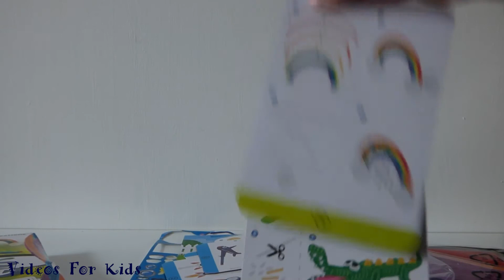Bendaroos Multi Maker Set 3D.Bendaroos Mega Pack kreatív készlet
Create in 3D with Bendaroos! The colourful sticks bend, twist and wrap to stick to each other, so you can make all sorts of fun creations! Use Bendaroos 3D to build 14 different 3D creations with the Multi Maker Set. Full of vivid colors this theme set comes with over 500 pieces to build multiple creations and dioramas! Follow the instructions on the design templates included to create your incredible 3D dioramas, or let your imagination run wild and create your own designs! Bendaroos stick together so you don’t need glue, there’s no mess, and they don't stain. They're easy to build with, and reusable - just take apart your creations and re-use them to make new creations. The possibilities for creativity are endless with Bendaroos 3D!

A Bendaroos az egyetlen formázható tapadó szövetszál, ami szabadon alakítható, formázható és ragasztható. A szálakat el tudod vágni és utána pillanatok alatt össze tudod őket ragasztani. Tökéletes párosítása a forma és építő játékoknak, közben a kezeden és a ruhádon nem hagy nyomot. A Bendaroos Mega Pack kreatív készlettel könnyedén tudsz alkotni